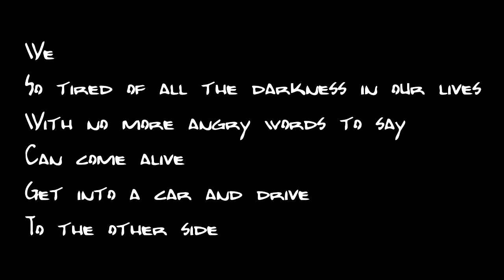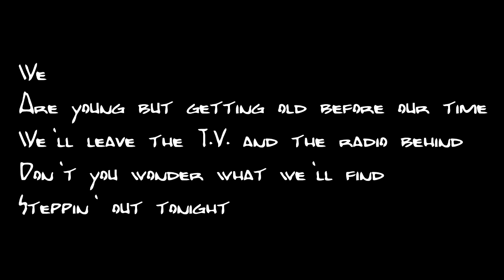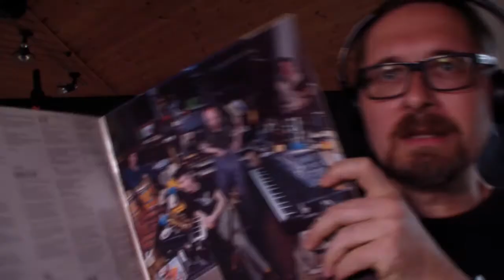TM008 | Joe Jackson: "Steppin' Out" (Album: "Night And Day", 1982) reaction video review music album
Today's needle drop explores the 1982 album "Night And Day" by Joe Jackson.
I DO NOT monetize these videos. If you experience advertising during this video, it is only because a third party claims copyright.